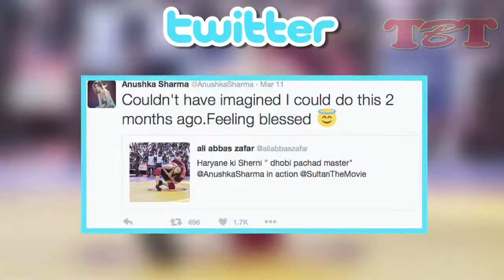Salman Khan's Sultan | Actress Anushka Sharma Wrestling Action In The Movie - LEAKED!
Bollywood Director Ali Abbas Zafar shared a pic of actress Anushka Sharma Wrestling in the upcoming movie Sultan. Then Anushka sharma shared the same photo. The movie will be released in July 2016.